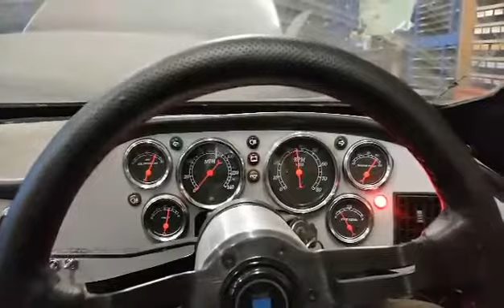Paddy's Nova Update June 2017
Engine sounding absolutely brutal from the drivers POV!
Off for it's MOT soon and we'll get a list of what needs doing from there :)